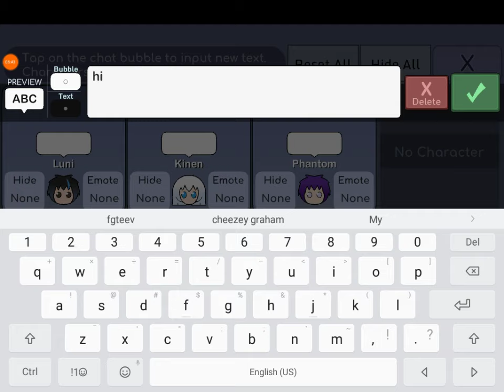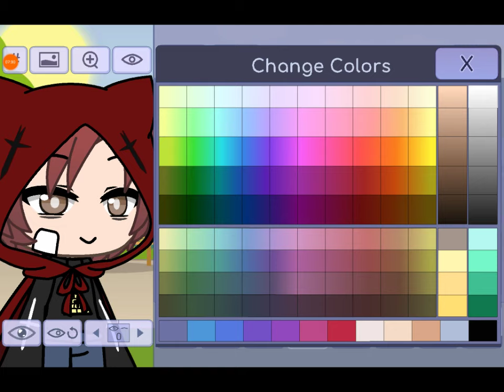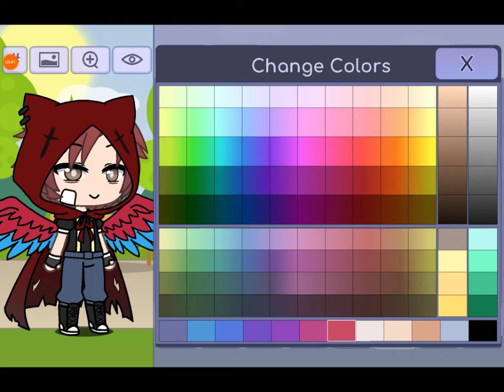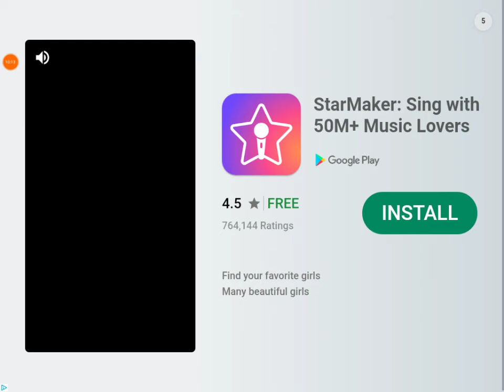My first gacha life video